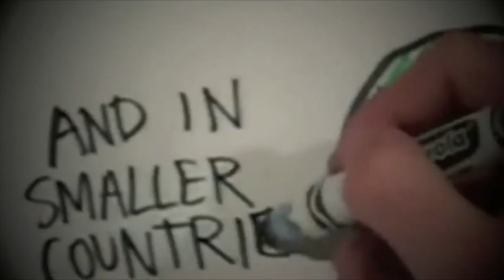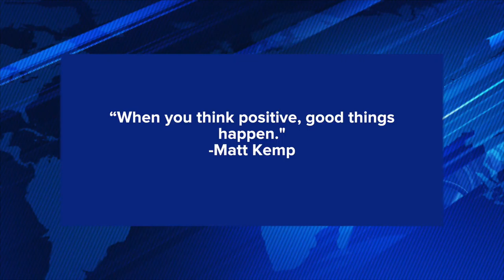Chamblee Charter High School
CCHS Action News Mar 29th